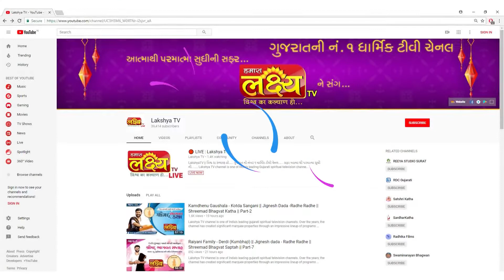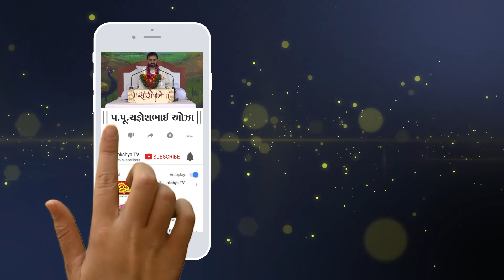Yagneshbhai Oza || Shrimad Bhagwat Gyanyagna-2019 || Eldoret || Kenya || Part-32